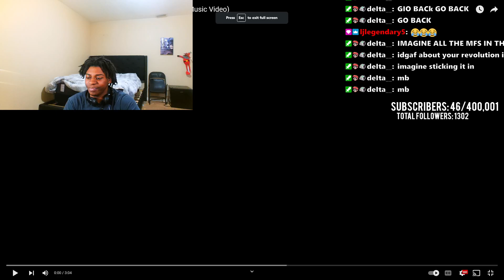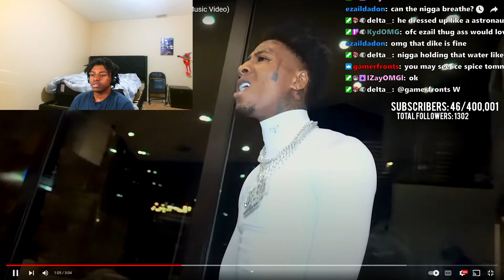Dxvin Reacts To YoungBoy Never Broke Again - My Address Public (Official Music Video) Reaction